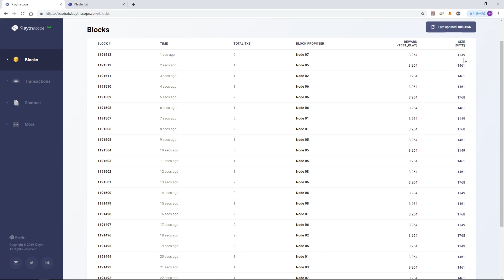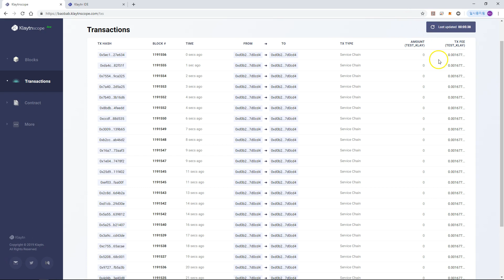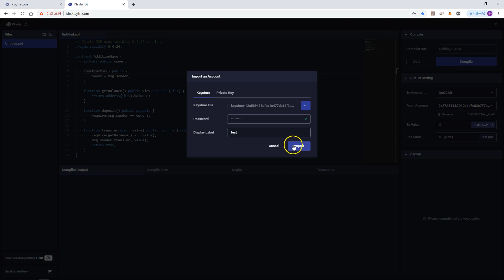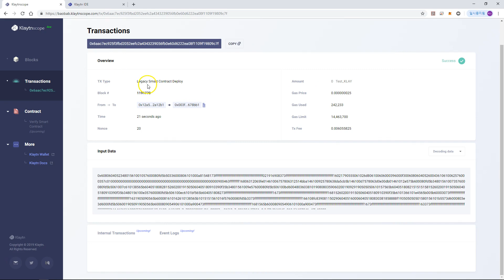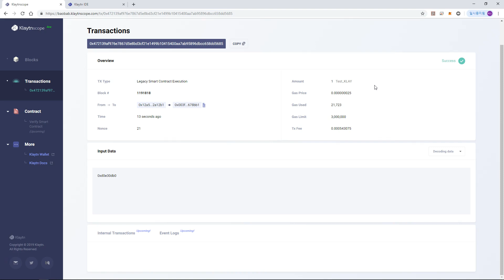[4. Developing an addition game with Klaytn Tools] 6. Klaytn Scope